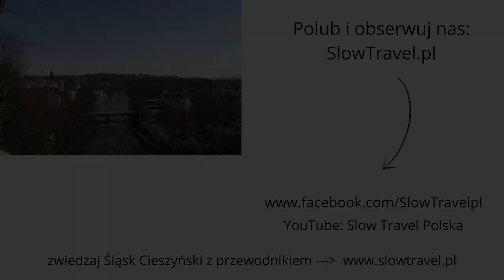CIESZYN - "Mały Wiedeń" nad Olzą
Ciesz się Cieszynem - jednym z najstarszych miast Polski. Jak głosi legenda, Cieszyn został założony już w 810 r.

Powstał, kiedy po długiej rozłące spotkali się trzej książęcy synowie: Bolko, Leszko i Cieszko i z wielkiej radości miasto założyli. W miejscu ich spotkania znajduje się Studnia Trzech Braci, która zgodnie z legendą powstała na pamiątkę tej radosnej chwili.

Z filmu dowiesz się m.in. na temat Wieży Piastowskiej i Wzgórza Zamkowego, zobaczysz pokolorowane zdjęcia Cieszyna i Cieszynian sprzed I wojny światowej oraz przepiękną architekturę, dzięki  m.in. której o Cieszynie możemy rzec, że to "Mały Wiedeń". W naszym filmie pokazane są  m.in. rzeka Olza, rynek z laubami, cieszyńska Wenecja.

Cieszyn - "Mały Wiedeń" nad Olzą to pierwszy, krótki film o tym mieście. W przyszłości planujemy jego kontynuację.

Zdjęcia NAC, fotopolska.eu i zbiory wlasne